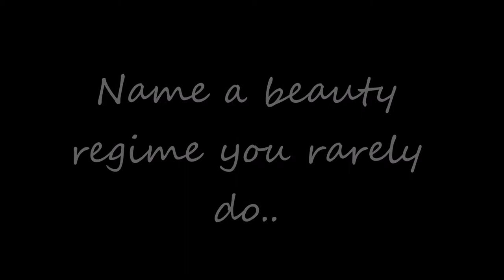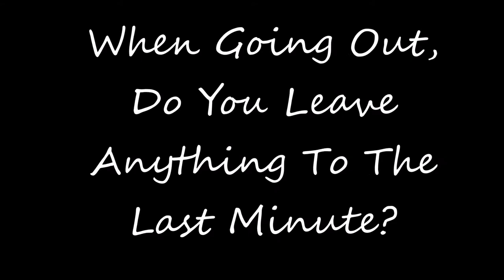PROCRASTINATION TAG | Find Your Beauty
***EXPAND ME FOR MORE INFO***

My Top:      Matalan
Rings:          Pandora & Etsy
Lipliner:       Rimmel Eastend Snob

The Questions:
1. What beauty regime do you rarely do?
2. Is washing your make up brushes something you do?
3. How long will you last with chipped nail polish?
4. How long before you replace an empty product?
5. What is your worst beauty habit?
6. Nonbeauty habit you suck at?
7. When going out, do you leave getting ready to last?
8. Can you commit to spending bans?
9. How organised is your make up and polish?